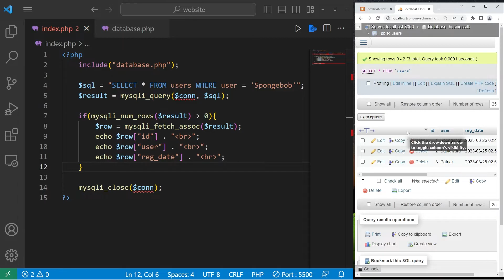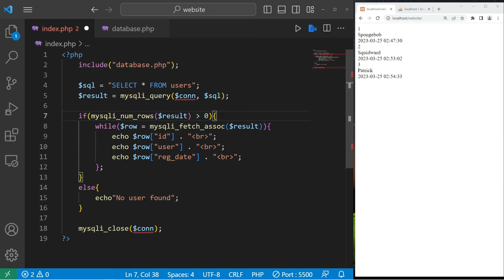PHP how to query MySQL database